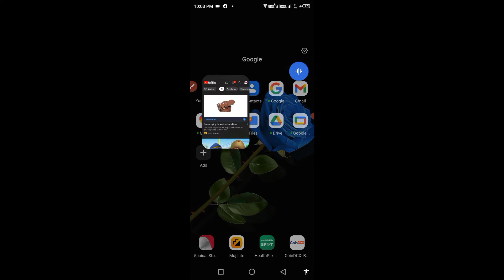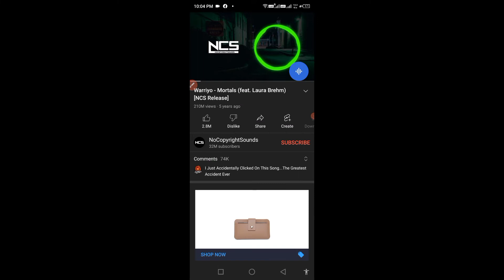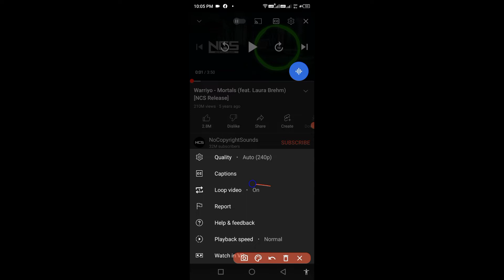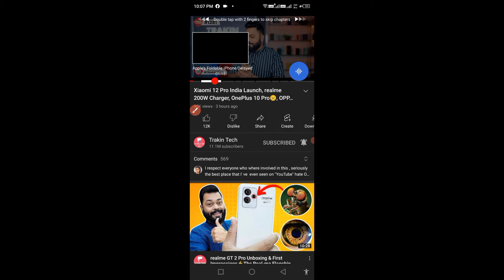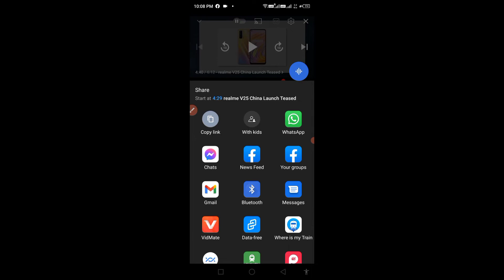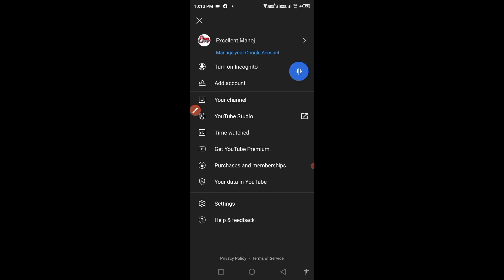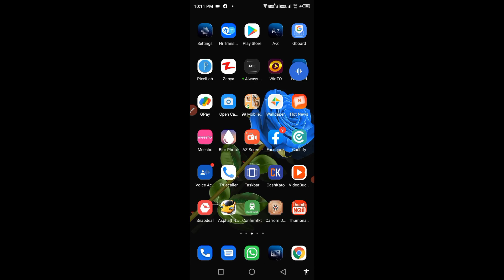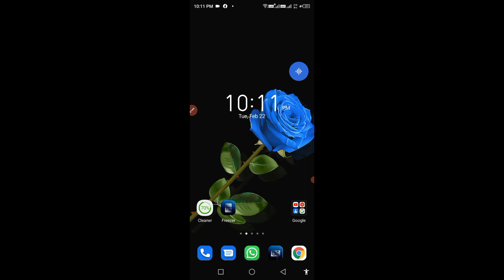Youtube New Update Features 2022 || YouTube ର ଏହି ତିନୋଟି features କେହି ଜାଣି ନଥିବେ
About this video : aji ra video re mu apan manaku kahibe youtube ra emiti 3 ti new features bisayare jaha apankar janiba darkar video bhala lagile like channel ku subscribe kari baku jamaru bhuli Beni

YouTube Biggest Bad Update in 2022
Secret YouTube Features 2022
youtube tips and Tricks 2022
YouTube Share Chapters

I'm on Instagram as @excellentmanoj. Install the app to follow my photos and videos.